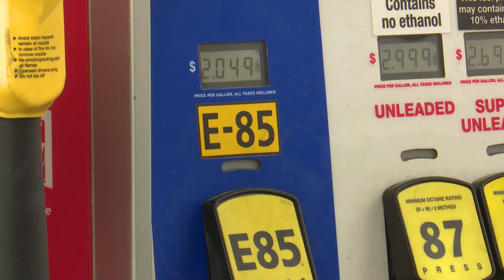Flex Fuel Owner-Erik Schaeffer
Erik Schaeffer, flex fuel owner, discusses the benefits he receives by using E-85.